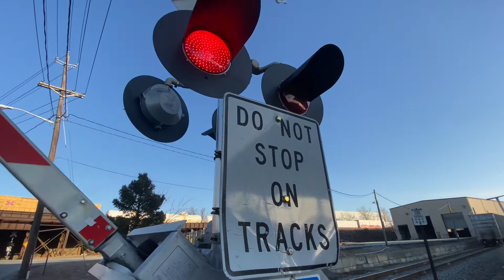CSX Local in North Bergen, NJ